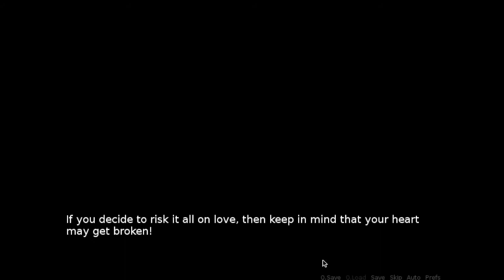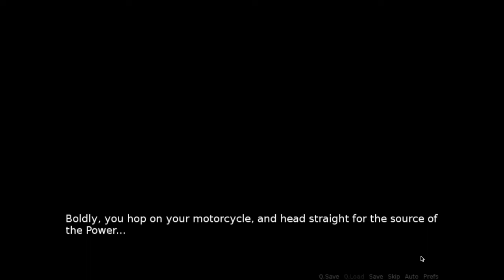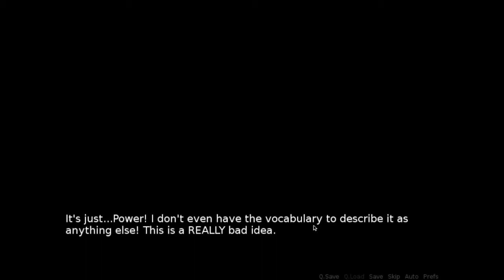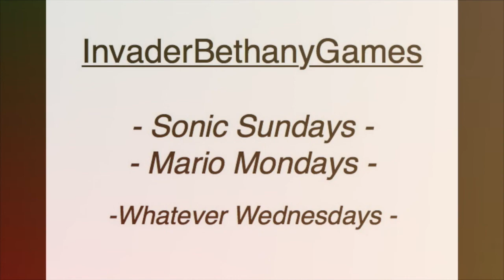Wario Date - Money Route: Part 5 (Final Part)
Wario Date is a dating sim where you play as Wario to scam some chumps (including Mario, Luigi, Waluigi and Bowser) out of all their money by making them fall in love with you. Of course, if you should fall for them, you can choose to give in to your romantic desires instead.